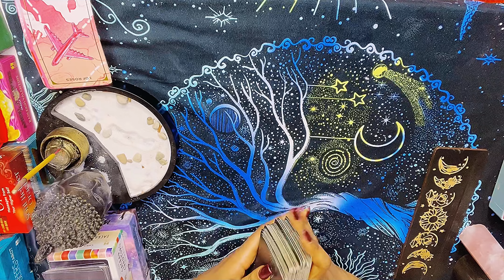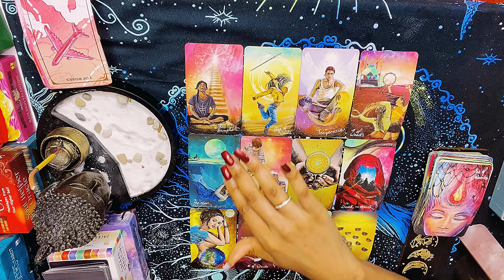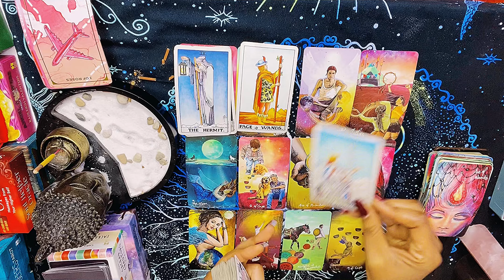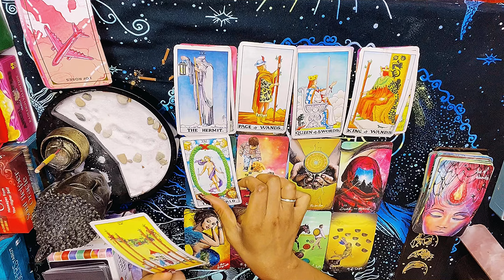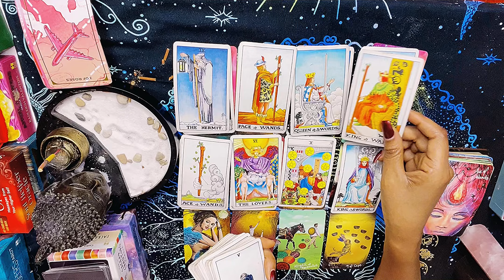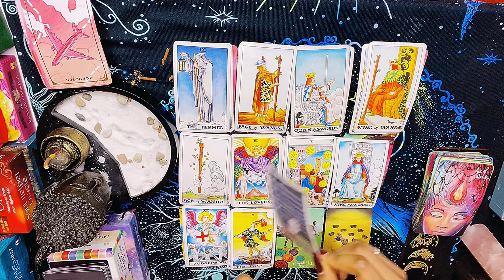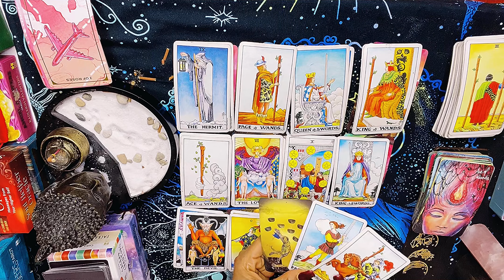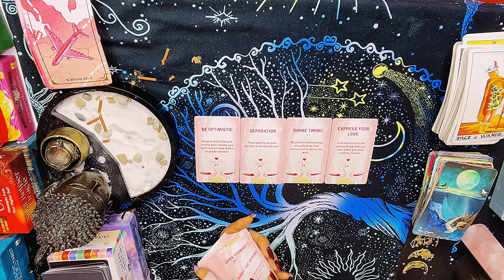AQUARIUS♒️THIS IS CRAZY OBSESSION ‼️WTF 🤯do they want❓it’s not over for them🙆‍♀️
✅❤️‍🔥🌟🙏If you feel called to donate with PayPal thank you in advance 🙏

Get your answers within 48 hours of purchase